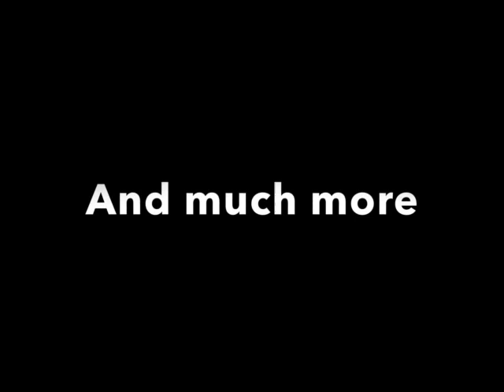Semajical Gaming S4 #1: Starting a Magic School (138)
It's time to start Season 4 of Semajical Gaming, where I'm playing Idle Magic Academy.